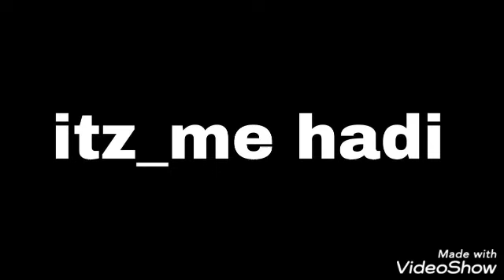KITE victers Time table 13/9/2021